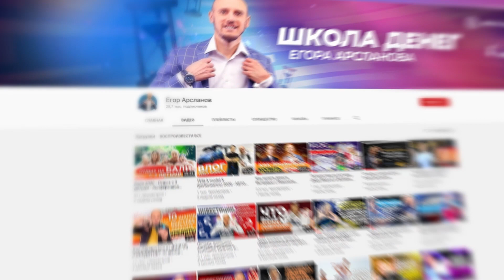Шенкурское сражение - итоги рукопашной схватки между красноармейцами и солдатами США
Зарегистрироваться бесплатно на мастер класс Егора Арсланова - "Как решить проблемы с деньгами в 2022 году"

Хотя официально США и Россия никогда не воевали друг с другом, столкновения между военными той и другой стороны имели место. Об одном из таких — причем рукопашном — мы и хотим сегодня рассказать. Случилось оно в январе 1919 года под городом Шенкурском, что в Архангельской области. Используя кажущуюся сейчас нелепицей хитрость, красноармейцы тогда знатно наваляли и американцам, и их друзьям канадцам. Но начнем немного издалека…

Смотрите также другие видео на нашем канале:
1. Что ждало советских женщин военных, попавших в плен к немцам во время Великой Отечественной Войны?

Смотрите в видео Шенкурское сражение - итоги рукопашной схватки между красноармейцами и солдатами США.